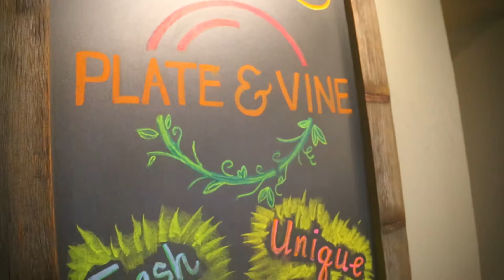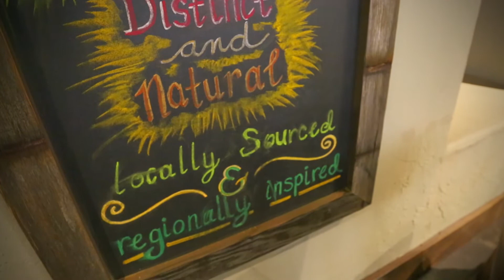Plate & Vine Restaurant (Hilton Concord) — Diablo Valley, California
Dwayne Griffiths — executive chef at Plate & Vine Restaurant in the Hilton Concord in Concord, California — discusses the restaurant's focus on fresh, local foods.